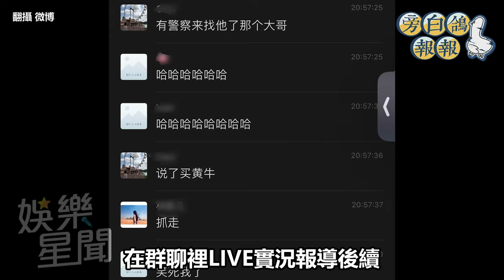五月天巡演廣州粉絲老實招買黃牛 警察當場衝進觀眾席盤查問話｜三立娛樂星聞